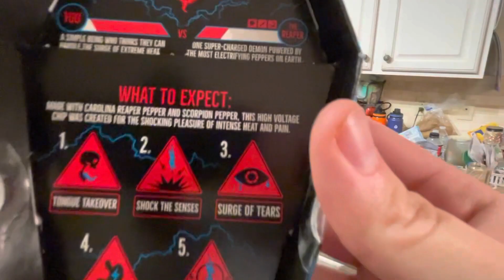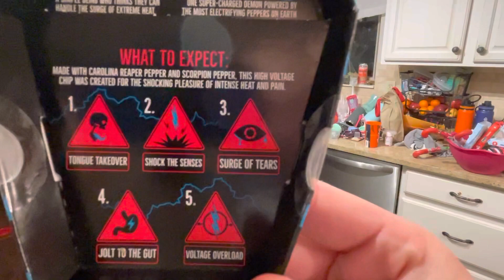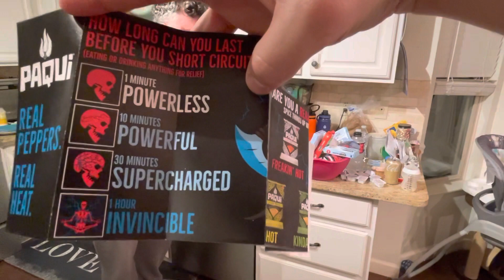HOTTEST CHIP IN THE WORLD! - PAQUI ONE CHIP CHALLENGE! (2022) SHOCK TO THE SENSES